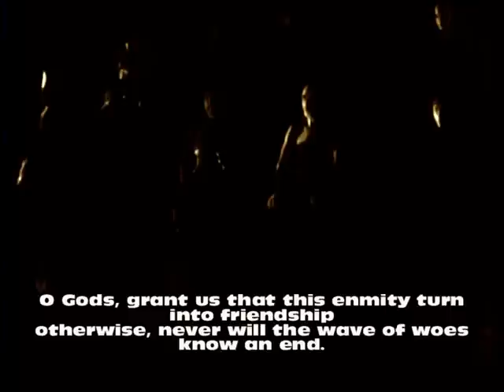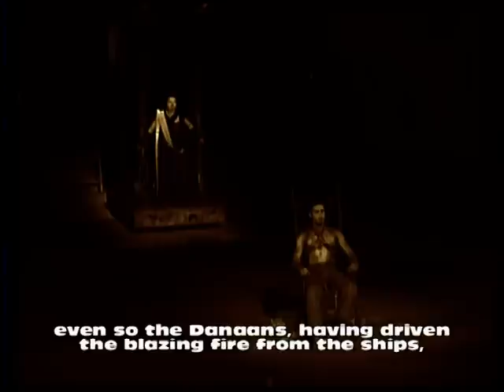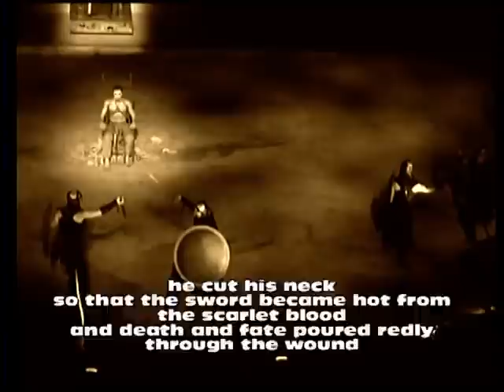ACHILLES Aeschylus- tragedy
Συντελεστές
Ανασύνθεση - Μετάφραση: Ηλίας Μαλανδρής
Σκηνοθεσία: Νίκος Χαραλάμπους
Σκηνικά: Aντης Παρτζίλης
Κοστούμια: Σταύρος Αντωνόπουλος
Μουσική: Μιχάλης Χριστοδουλίδης
Χορογραφίες: Λία Χαράκη

Μυρμιδόνες
Μάσκες - Κίνηση μαχών: Αντώνης Κατσαρής
Διδασκαλία μουσικής: Εύη Αυξεντίου
Βοηθός Σκηνοθέτη: Εύη Αυξεντίου
Βοηθός Σκηνογράφου: Ντάινα Χατζηκλεάνθους
Βοηθός Ενδυματολόγου: Άντζελα Ελ - Ζέιντ
Διανομή
Α' Τραγωδία "Μυρμιδόνες"
Αχιλλέας: Μάριος Φραγκούλης (Αχιλλέας Γραμματικόπουλος), Πάτροκλος: Αχιλλέας Γραμματικόπουλος (Μάριος Φραγκούλης),Άγγελος: Βαρνάβας Κυριαζής, Αντίλοχος: Γιώργος Μουαϊμης, Φοίνικας: Αντώνης Κατσαρής,
Β' Τραγωδία "Νηρηίδες"
Θέτις: Τζένη Γαϊτανοπούλου, Αχιλλέας: Μάριος Φραγκούλης (Αχιλλέας Γραμματικόπουλος), , Ίρις: Μαρία Μίχα,Ήφαιστος: Σπύρος Σταυρινίδης, Αγαμέμνων: Νίκος Χαραλάμπους, Οδυσσέας: Ευτύχιος Πουλλαϊδης, Βρισηίδα: Χριστίνα Παυλίδου,Έκτωρ: Νεοκλής Νεοκλέους,
Γ' Τραγωδία "Φρύγες"
Ερμής: Σταύρος Λούρας, Πρίαμος: Στέλιος Καυκαρίδης, Εκάβη: Δέσποινα Μπεμπεδέλη, Αχιλλέας: Μάριος Φραγκούλης (Αχιλλέας Γραμματικόπουλος), Θέτις: Τζένη Γαϊτανοπούλου, Ανδρομάχη: Στέλλα Φυρογένη,
Μυρμιδόνες στρατιώτες
Ανδρέας Τσουρής, Χριστόφορος Χριστοφόρου, Σώτος Σταυράκης, Παντελής Παπακωνσταντίνου, Παντελής Άντωνας, Χάρης Κολός, Θανάσης Δρακόπουλος, Ρίκος Παφίτης, Χρίστος Καραϊσκος, Γιώργος Μουσκοβιάς
Γέροντες Τρώες
Ντίνος Λύρας, Χρύσανθος Χρυσάνθου, Ανδρέας Βασιλείου, Μιχάλης Μουστάκας
Μοιρολογίστρες
Λένια Σορόκου, Άλκηστις Παυλίδου, Λιάνα Χαλκιά
Νηρηίδες κόρες
Έλενα Παπαδοπούλου, Μήδεια Χάννα, Λουκία Πρωτοπαππά, Μελίνα Μαρνέρου, Μέλανη Στέλιου, Νικολίνα Μουαϊμη, Μαρία Μαργέτη, Νιόβη Χαραλάμπους, Κατερίνα Λούρα, Κύνθια Παυλίδου, Ηλέκτρα Φωτιάδου, Αλεξία Μουστάκα